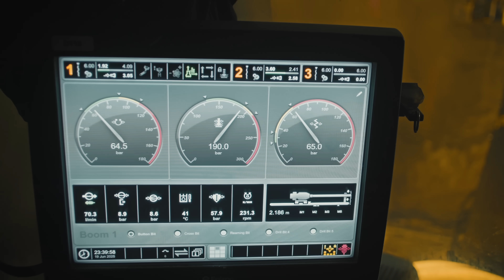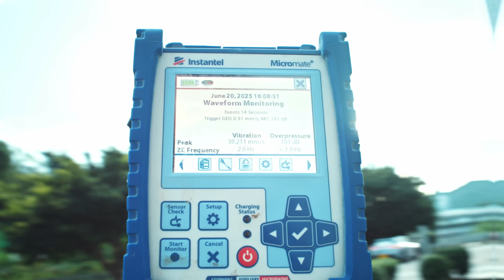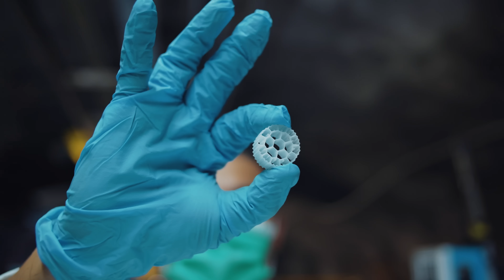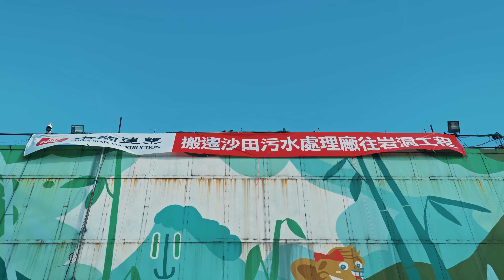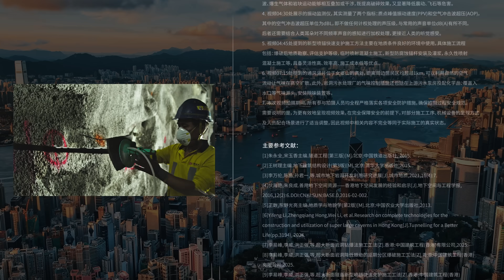七纵四横地下迷宫？香港正在建自己的地下城！HONG KONG's "Mountain-Moving Project" begins!【星球研究所】【4K】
🇭🇰香港“移山计划”，启动！

这一期，我们来到了香港，不是拍城市，也不是拍山海，而是拍了一个“大大大工程”——亚洲最大的地下岩洞工程，沙田污水处理厂搬迁计划。

说到岩洞，大家可能会想到天然的溶洞。视频中的岩洞指的是人工开挖的大型洞室。如果把这个词换成“地下空间”，就会觉得亲切很多，最常见的就是地铁🚇、隧道这类交通设施了。

不过，我们在香港还见到了更多样化的地下空间开发案例，比如污水处理厂、配水库等等，真正体会到了什么是“别有洞天”🕳️

除了香港，其实中国还有很多城市也在积极开发地下空间，包括北京、上海等一线城市，以及重庆等山地城市⛰️（巧合的是重庆也有一座建在地下的沙田污水处理厂）。随着技术的进步，未来我们也许会开启更多的“地下城市副本”。

有时想想，百万年前，人类的祖先在洞穴里遮风避雨，如今我们又重新利用起了岩洞。不是为了生存，而是为了更好的生活。

欢迎观看《新天工开物》最新篇《香港“移山计划”，启动！ 》，让我们一起见证亚洲最大人工岩洞的诞生！

This time, we came to Hong Kong. Not to film the city or its the mountains and sea, but to capture a "massive engineering project" – Asia's largest underground cavern project, the relocation of the Sha Tin Sewage Treatment Works.

When we talk about caverns, you might think of natural caves. The caverns in the video refer to large, artificially excavated chambers. If we replace this term with "underground space," it feels much more familiar – the most common examples being transportation facilities like subways 🚇 and tunnels.

However, in Hong Kong, we encountered even more diverse examples of underground space development, such as sewage treatment plants, service reservoirs, and more. We truly experienced what "a world within the mountain" 🕳️ means.

Besides Hong Kong, many other cities in China are also actively developing underground spaces, including first-tier cities like Beijing and Shanghai, as well as mountainous cities like Chongqing ⛰️ (coincidentally, Chongqing also has an underground Sha Tin Sewage Treatment Works). With advancing technology, we might unlock even more "underground city expansions" in the future.

Sometimes it makes you think: millions of years ago, human ancestors took shelter from the wind and rain in caves. Today, we are once again utilizing caverns. Not for mere survival, but for a better life.

Welcome to watch the latest episode of "New Exploitation of the Works of Nature": "Hong Kong's 'Mountain-Moving Project' has begins! ". Let's witness the birth of Asia's largest man-made cavern complex together!

视频章节
00:00 香港“移山计划”，启动！
00:49 折叠香港
02:34 移山计划
06:17 隐形工厂